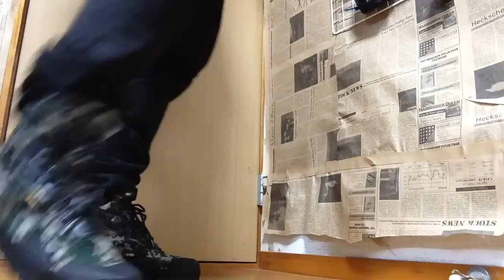（サバゲー装備）ラリくまの商品レビュー！！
どうもお久しぶりの商品レビューです！！
みなさんはお元気でしたか引っ越しも終わりなんとか少しは落ち着けました！！
また、新居の方でも動画を上げていくのでよろしくお願いします！！
今回はサバゲーの靴を紹介しました。みなさんのすこしでも役に立てたら幸いです！！
この商品が気になった方はこちらから